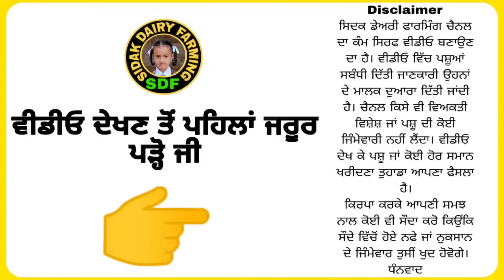ਭੁੱਖ ਲਹਿੰਦੀ ਆ ਗਾਵਾਂ ਦੇਖ ਕੇ, Beautiful Cows for Sale